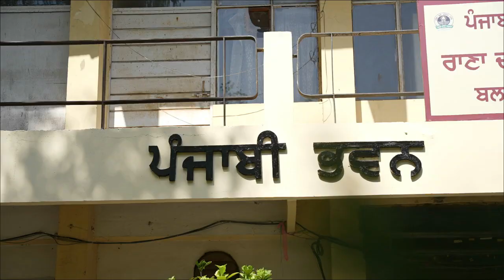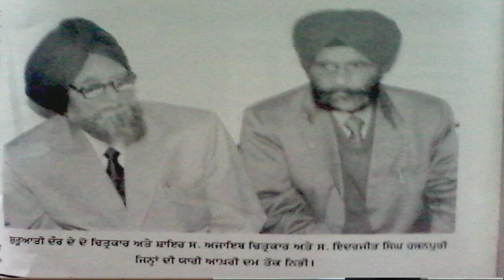ਅਜਾਇਬ ਚਿੱਤਰਕਾਰ ਬਾਰੇ ਕਵਿਤਾ || ਡਾ. ਹਰੀ ਸਿੰਘ ਜਾਚਕ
*ਅਜਾਇਬ ਚਿੱਤਰਕਾਰ ਸ਼ਤਾਬਦੀ ਸਮਾਗਮ ਸਬੰਧੀ 5 ਅਕਤੂਬਰ ਨੂੰ ਪੰਜਾਬੀ ਭਵਨ ਲੁਧਿਆਣਾ ਵਿੱਚ ਕਰਵਾਏ ਸਮਾਗਮ ਵਿਚ ਦਾਸ ਵਲੋਂ ਸੁਣਾਈ ਕਵਿਤਾ ਦੀ ਵੀਡੀਓ

Link

ਪੰਜਾਬੀ ਸਾਹਿਤ ਅਕਾਡਮੀ ਲੁਧਿਆਣਾ ਵਲੋਂ ਗ਼ਜ਼ਲ ਮੰਚ ਫਿਲੌਰ ਦੇ  ਸਹਿਯੋਗ ਨਾਲ ਪੰਜਾਬੀ ਦੇ ਮਹਾਨ ਸਾਹਿਤਕਾਰ ਸ੍ਰੀ ਅਜਾਇਬ ਚਿੱਤਰਕਾਰ ਦਾ ਸ਼ਤਾਬਦੀ ਸਮਾਗਮ, ਸੈਮੀਨਾਰ ਹਾਲ ਪੰਜਾਬੀ ਭਵਨ ਵਿਖੇ 5 ਅਕਤੂਬਰ ਸਵੇਰੇ 10 ਵਜੇ ਤੋਂ ਸ਼ਾਮ 3ਵਜੇ ਤੱਕ ਚੱਲਿਆ। ਇਸ ਸਮਾਗਮ ਦੀ ਪ੍ਰਧਾਨਗੀ ਡਾ. ਸੁਖਦੇਵ ਸਿੰਘ ਸਰਸਾ ਸਾਬਕਾ ਪ੍ਰਧਾਨ ਪੰਜਾਬੀ ਸਾਹਿਤ ਅਕਾਡਮੀ ਨੇ ਕੀਤੀ ਅਤੇ ਉਸ  ਦੀ ਬਹੁਪੱਖੀ ਸ਼ਖਸ਼ੀਅਤ ਤੇ ਵਿਚਾਰ ਚਰਚਾ ਵਿੱਚ ਪ੍ਰਸਿੱਧ ਸਾਹਿਤਕਾਰ ਬੂਟਾ ਸਿੰਘ ਚੌਹਾਨ, ਜਨਮੇਜਾ ਸਿੰਘ ਜੌਹਲ ਅਤੇ ਡਾ ਗੁਰਪ੍ਰੀਤ ਸਿੰਘ ਨੇ ਪਰਚੇ ਪੜੇ।ਇਸ ਮੌਕੇ ਤੇ ਸ਼ਾਇਰ ਭਗਵਾਨ ਢਿੱਲੋਂ ਨੂੰ ਅਜਾਇਬ ਚਿੱਤਰਕਾਰ ਯਾਦਗਾਰੀ ਪੁਰਸਕਾਰ ਦਿੱਤਾ ਜਾਵੇਗਾ ਅਤੇ ਉਨਾਂ ਦੀ ਸ਼ਖਸ਼ੀਅਤ ਬਾਰੇ ਗੱਲਬਾਤ ਐਚ. ਐਸ ਡਿੰਪਲ ਨੇ ਕੀਤੀ।

       ਉਪਰੰਤ ਅਜਾਇਬ ਚਿੱਤਰਕਾਰ ਯਾਦਗਾਰੀ ਕਵੀ ਦਰਬਾਰ ਹੋਇਆ ਜਿਸ ਵਿੱਚ 20 ਦੇ ਕਰੀਬ ਕਵੀ ਸਾਹਿਬਾਨ ਨੇ ਭਾਗ ਲਿਆ।ਕਵੀ ਦਰਬਾਰ ਦੀ ਪ੍ਰਧਾਨਗੀ ਸਰਦਾਰ ਪੰਛੀ ਜੀ ਨੇ ਕੀਤੀ ਅਤੇ ਦਾਸ ਨੇ ਸਟੇਜ ਸਕੱਤਰ ਵਜੋਂ ਬਾਖੂਬੀ ਸੇਵਾ ਨਿਭਾਈ ਅਤੇ ਆਪਣੀ ਕਵਿਤਾ ਵੀ ਸੁਣਾਈ ਜਿਸ ਦੀ ਵੀਡੀਓ ਸਤਿਕਾਰ ਯੋਗ ਕਵਿੱਤਰੀ ਸੀਮਾ ਕਲਿਆਣ ਜੀ ਦੇ ਪਤੀ ਨੇ ਬਣਾਈ ਅਤੇ ਐਡਟਿੰਗ ਤੇ ਮਿਕਸਿੰਗ ਦੀ ਸੇਵਾ ਮੇਰੇ ਪਰਮ ਮਿੱਤਰ ਸਰਦਾਰ ਜਗਦੀਪ ਸਿੰਘ ਕਿਰਤ ਵਰਲਡ ਨੇ ਕੀਤੀ।ਉਸ ਕਵਿਤਾ ਦੀ ਵੀਡੀਓ ਸਾਰੇ ਮਿੱਤਰ ਪਿਆਰਿਆਂ ਨਾਲ ਸਾਂਝੀ ਕਰਨ ਦੀ ਖੁਸ਼ੀ ਲੈ ਰਿਹਾ ਹਾਂ। ਅੱਗੇ ਦੀ ਅੱਗੇ ਸ਼ੇਅਰ ਕਰਨ ਦੀ ਕਿਰਪਾਲਤਾ ਕਰਨੀ ਜੀਓ

       ਪੰਜਾਬੀ ਸਾਹਿਤ ਅਕਾਡਮੀ ਦੇ  ਜਨਰਲ ਸਕੱਤਰ  ਡਾ. ਗੁਲਜਾਰ ਸਿੰਘ ਪੰਧੇਰ ਅਤੇ ਸਮੂਹ  ਅਹੁਦੇਦਾਰ ਤੇ ਮੈਂਬਰ ਸਾਹਿਬਾਨ ਵਲੋਂ ਸਮੁੱਚੇ ਸਮਾਗਮ ਵਿੱਚ ਸ਼ਾਮਲ ਹੋਏ ਪਤਵੰਤਿਆਂ ਦਾ ਧੰਨਵਾਦ ਕੀਤਾ ਗਿਆ।

ਸਕੱਤਰ,
ਸਾਹਿਤਕ ਸਰਗਰਮੀਆਂ
ਪੰਜਾਬੀ ਸਾਹਿਤ ਅਕਾਡਮੀ ਲੁਧਿਆਣਾ

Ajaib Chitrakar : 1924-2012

 Ajaib Singh Chitrakar, who has died aged 86, was an accomplished poet and artist. He kept writing poetry in Punjabi and Urdu till the end. A noted artist for his unique poetry and raw paintings, Ajaib Singh was known for being the soul mate of Har Kishan Lal the painter and Sahir Ludhianvi. He wrote about their life spent together in Ludhiana. in his autobiography (1995) published by the State Punjabi Department.

He had also translated literary classics into Punjabi, including Meghdoot by Kalidas, Geetanjali by Tagore, and Sikh Religion by Macauliffe. He wrote an epic on Guru Tegh Bahadur. As a self-made man born in a dalit family in Ghawaddi near Ludhiana, he depicted Punjabi rural life aptly through his drawings in Giani Gurdit Singh’s book Mera Pind.

He also designed the logos of Punjab Agricultural University (PAU), Punjabi University and Punjabi Sahit Akademi.

He wrote 15 books on poetry and 50 books for children illustrated by himself. His first collection of Punjabi poems Dumel (Horizon) was published in 1947. He also served as the editor of Punjabi magazine, Sahit Samachar. He edited and illustrated Bal Darbar a magazine for children. Lahore Book Shop published both the periodicals. He started his career as a teacher in Khalsa High School Qila Raipur and retired as a senior artist from PAU. •

 *ਅਜਾਇਬ ਚਿਤ੍ਰਕਾਰ
ਅਜਾਇਬ ਚਿਤ੍ਰਕਾਰ (੧੯੨੪-੨੦੧੨) ਪੰਜਾਬੀ ਅਤੇ ਉਰਦੂ ਦੇ ਕਵੀ ਅਤੇ ਪ੍ਰਸਿੱਧ ਚਿਤ੍ਰਕਾਰ ਸਨ । ਉਨ੍ਹਾਂ ਨੇ ਮੇਘਦੂਤ (ਕਾਲੀਦਾਸ), ਗੀਤਾਂਜਲੀ (ਟੈਗੋਰ) ਅਤੇ ਮੈਕਾਲਿਫ਼ ਦੀ ਰਚਨਾ ਸਿਖ ਰਿਲੀਜ਼ਨ ਦਾ ਪੰਜਾਬੀ ਅਨੁਵਾਦ ਵੀ ਕੀਤਾ । ਉਨ੍ਹਾਂ ਨੇ ਗੁਰੂ ਤੇਗ਼ ਬਹਾਦੁਰ ਜੀ ਤੇ ਇਕ ਮਹਾਂ-ਕਾਵਿ ਵੀ ਲਿਖਿਆ । ਉਨ੍ਹਾਂ ਨੇ ਲਗਭਗ ੧੫ ਕਾਵਿ-ਪੁਸਤਕਾਂ ਅਤੇ ੫੦ ਬੱਚਿਆਂ ਲਈ ਰਚਨਾਵਾਂ ਲਿਖੀਆਂ, ਜਿਨ੍ਹਾਂ ਨੂੰ ਚਿੱਤ੍ਰਿਤ ਵੀ ਉਨ੍ਹਾਂ ਨੇ ਆਪ ਹੀ ਕੀਤਾ । ਉਨ੍ਹਾਂ ਦੀ ਪਹਿਲੀ ਕਾਵਿ-ਰਚਨ 'ਦੁਮੇਲ' ੧੯੪੭ ਵਿਚ ਛਪੀ । ਉਨ੍ਹਾਂ ਨੇ ਖਾਲਸਾ ਹਾਈ ਸਕੂਲ ਕਿਲਾ ਰਾਇਪੁਰ ਤੋਂ ਅਧਿਆਪਕ ਦੇ ਤੌਰ ਦੇ ਕੰਮ ਸ਼ੁਰੂ ਕੀਤਾ ਅਤੇ ਪੀਏਯੂ ਵਿਚੋਂ ਸੀਨੀਅਰ ਆਰਟਿਸਟ ਦੇ ਤੌਰ ਤੇ ਸੇਵਾ ਮੁਕਤ ਹੋਏ ।